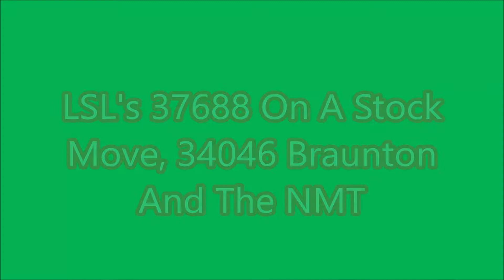LSL's 37688 On A Stock Move, 34046 'Braunton' And The NMT - 26+27/05/2021